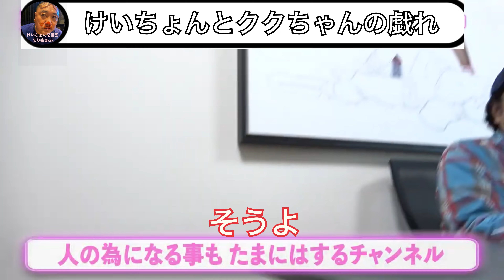【激怒】マッコイの愛犬ククちゃんにけいちょんやらかす・・・けいちょん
マッコイの愛犬ククちゃんにけいちょんやらかす・・・
元の動画はこちらから💁‍♀️